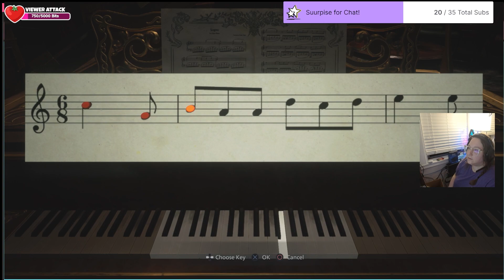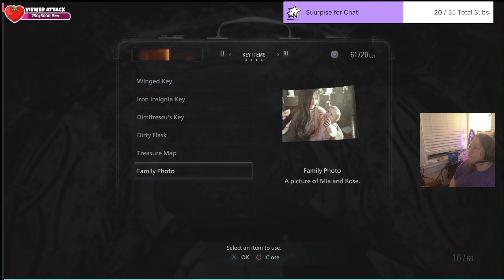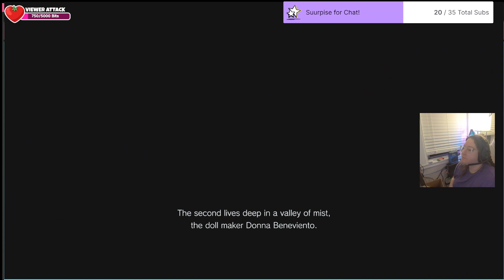Part Two | First Playthrough | Resident Evil Village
The sisters are so pretty but also so crazy! But also, they can string me up any day LMAO! Enjoy!